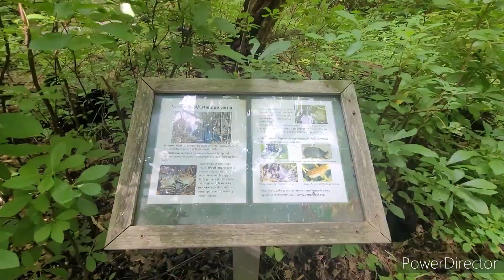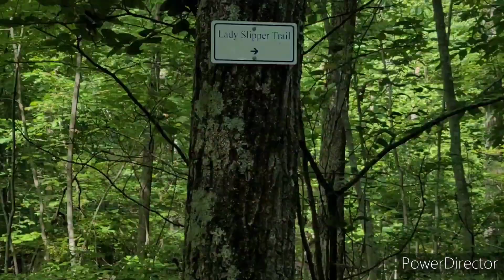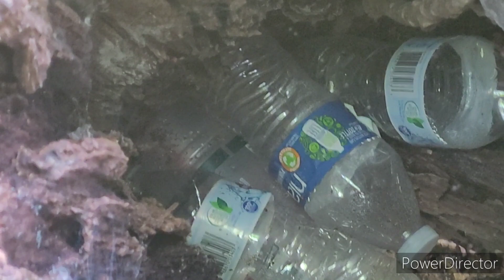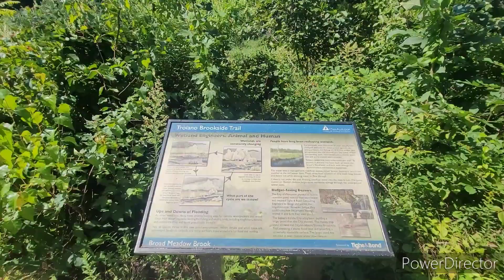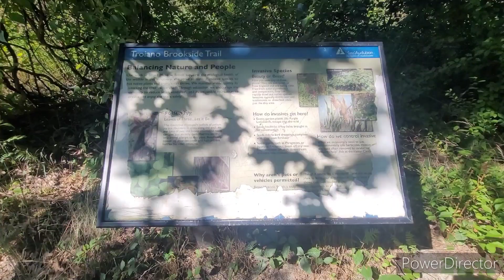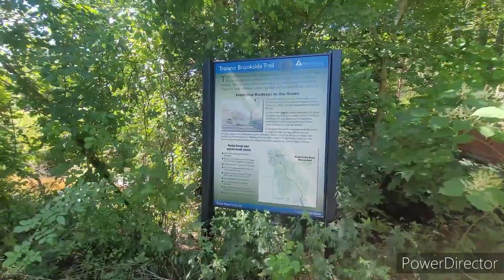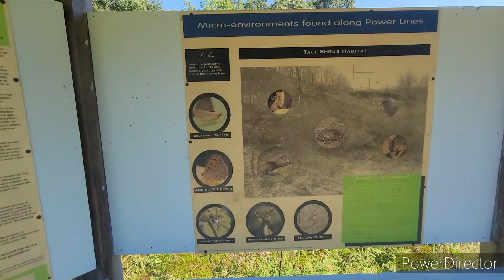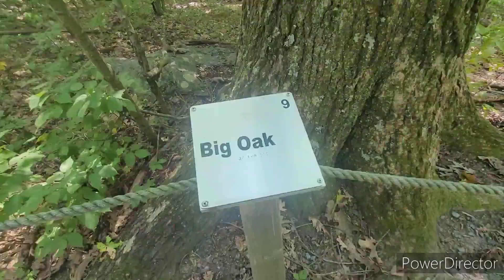Nature Preserve Hike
September 3rd 2023, Audubon Nature Preserve, Worcester MA